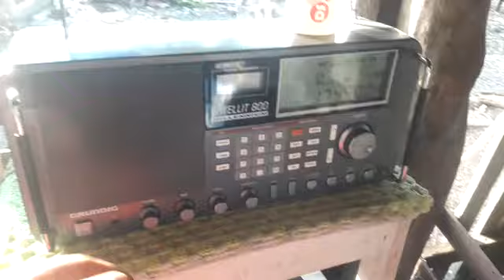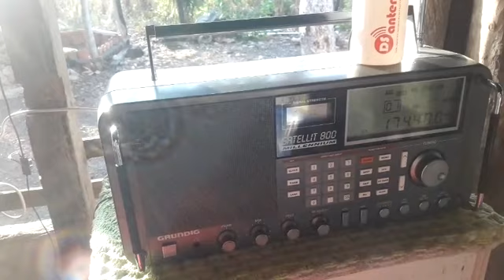17440 kHz CNR Jamming in Shortwave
17440 kHz CNR Jamming in Shortwave Locution possible News.
09:43 UTC  01 November 2019
Receiver: Grundig Satellit 800 Millennium
Antenna: DS Antenas SWL Dipolo Symmetrical
DXer: Daniel Wyllyans,  Serra do Roncador  Nova Xavantina MT Brazil